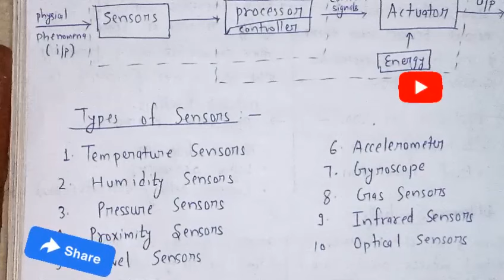Sensors in IOT | Types of sensors in iot | Sensors in internet of things | Lec-13 | RTU Exam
Ek like toh banta hai dost 👍

1. Do make 100₹ payment for all subjects ✅ OR 50₹ for specific subject✅

2. Snap a picture of the transaction after payment .

Additionally, access Notes.🔥

👉🏻Final year - Internet of things, Big data analytics, Quality Management, Soft Computing, EEDM

(🚨 100% of your payment will go in Charity🥹 )